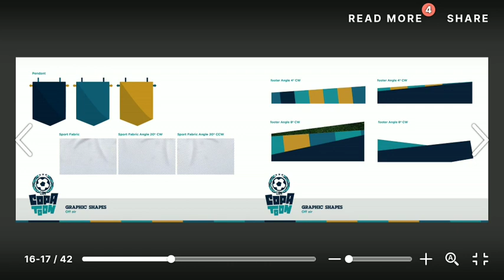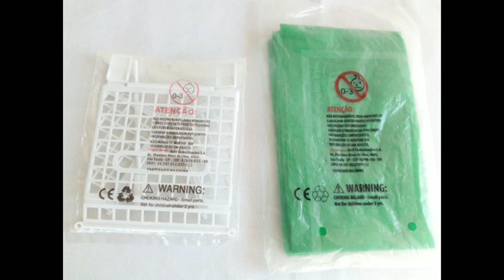Mas Fotos De Copa Toon De Cartoon Network De (2012-2014) Que Encontré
Credito Para Todos

@Ivan Jeria Returns // We Don't Need Spambots